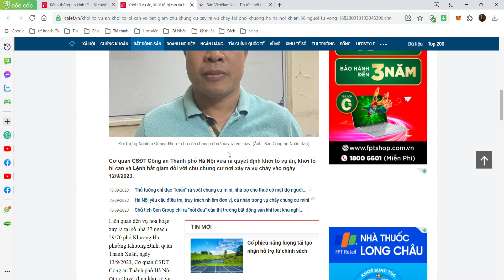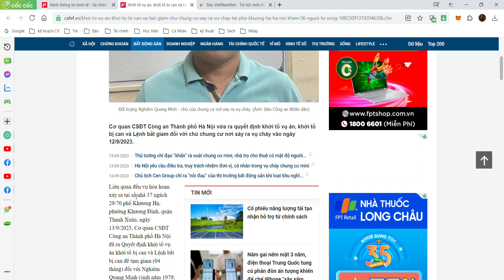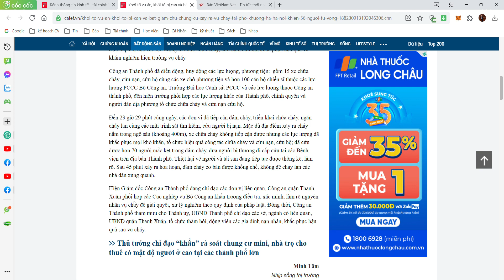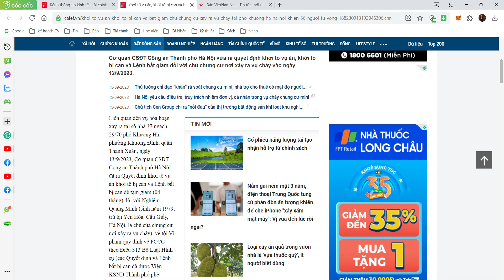Khởi tố vụ án, khởi tố bị can và bắt giam chủ chung cư mini xảy ra vụ cháy khiến 56 người tử vong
Thuần Chu - Chuyên gia và nhà quản lý quỹ đầu tư cá nhân duy nhất đào tạo thực chiến giúp những ai đã hoặc chưa đầu tư BĐS muốn chinh phục cột mốc tăng trưởng lợi nhuận để đời bằng những định hướng đầu tư hiệu quả để NĐT có thể tự tin thành công trong sự nghiệp đầu tư của mình.

Với triết lý " An toàn số 1- Lợi nhuận số 2" Thuần Chu mong muốn góp sức mình bằng kinh nghiệm thực tế, những sai lầm trong quá khứ những lần đánh mất cơ hội để NĐT được HIỆU QUẢ - AN TOÀN - THẢNH THƠI, trong đầu tư.

Đừng bán sức cho TIỀN mà hãy biến TIỀN thành những Nhân viên/ Cộng sự trung thành làm việc hiệu quả để cuộc sống của chúng ta tuyệt vời hơn và trở thành nhà đầu tư vĩ đại.

1. Kiến thức đầu tư BĐS
2. Khu HÓT sắp tới
3. Kỹ năng tìm kiếm KV đầu tư
4. Kỹ năng định giá BĐS
5. Kỹ năng bán BĐS